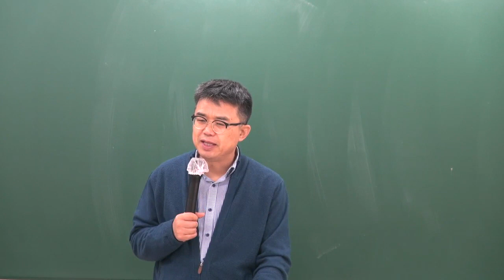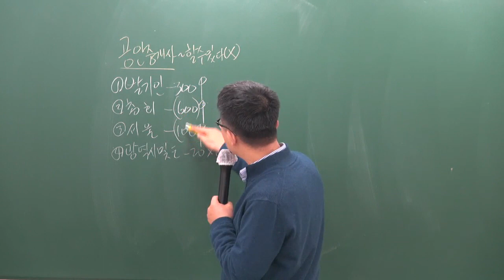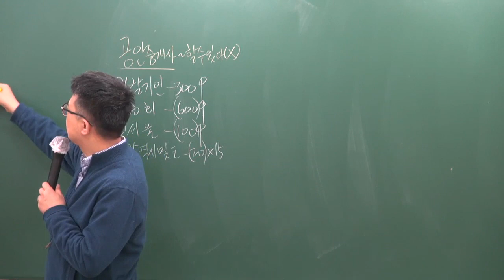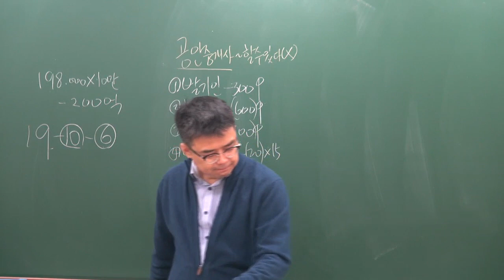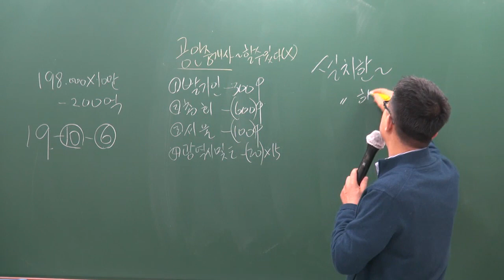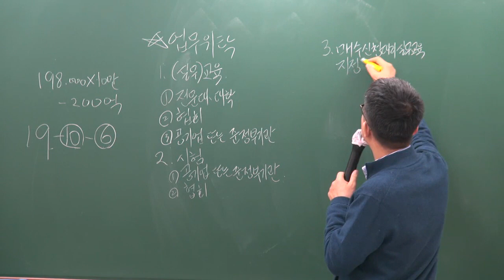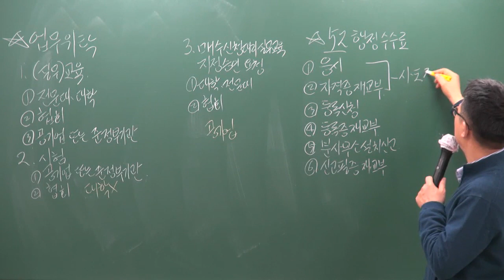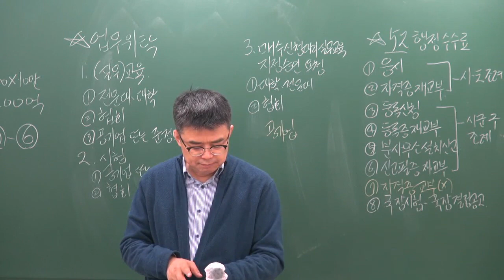[공전무] 2019년 공인중개사법령 및 중개실무 고급이론 3-17